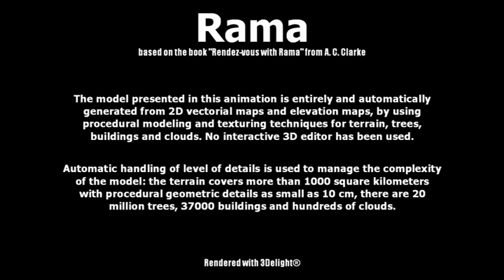Rama - HQ version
3D animation of a spacecraft freely inspired from the book "Rendez-vous with Rama" from Arthur C. Clarke.